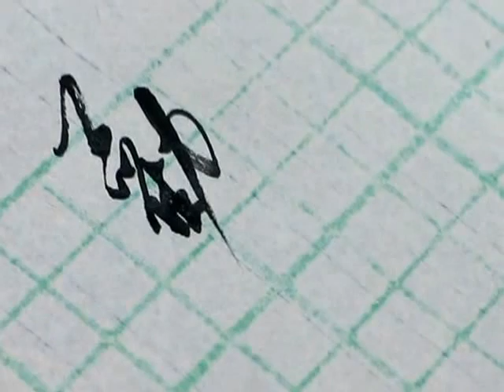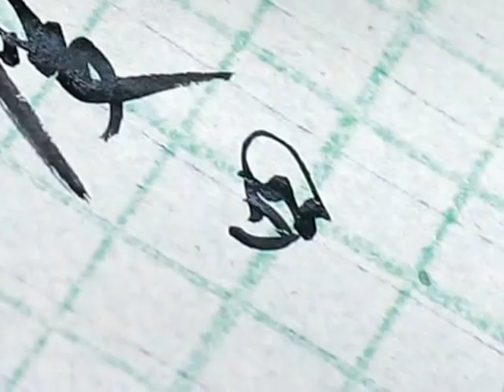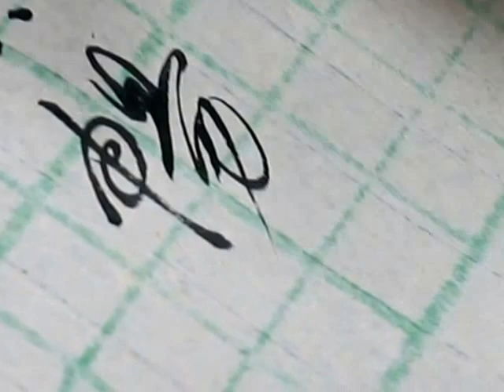顧老師書法示範2016-01-07_0288(對聯2)勸你解下幾文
書法示範  (清 - 孫星衍 - 對聯2）
勸你解下幾文，沽一壺猜三度四，
遇暢飲時須暢飲，最難風雨故人來。